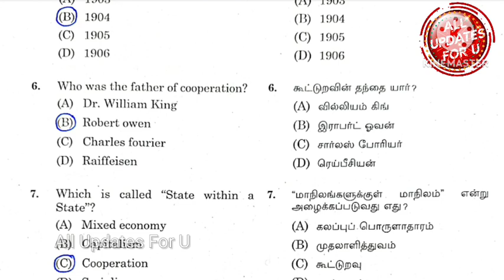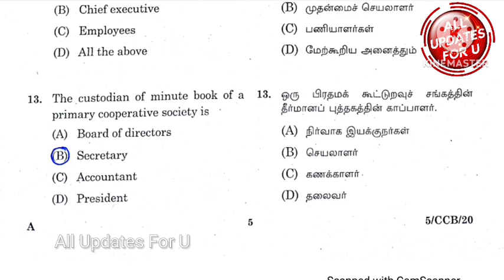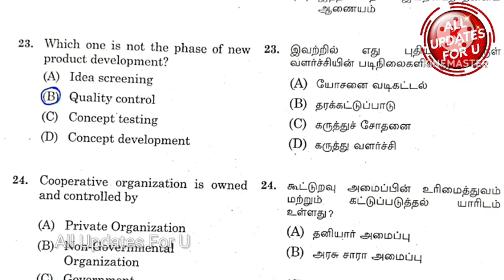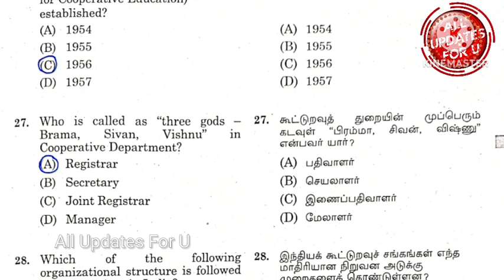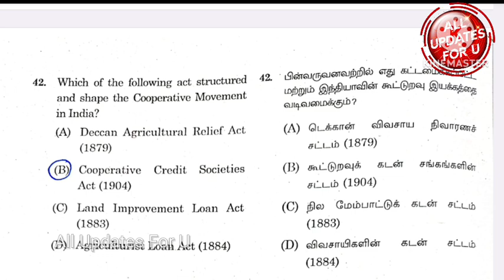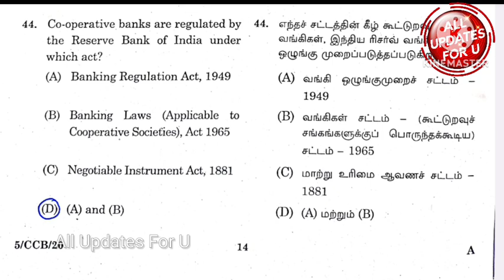DRB-Cooperative Bank Exam 2023-Important Previous Question Revision-Part 5👍